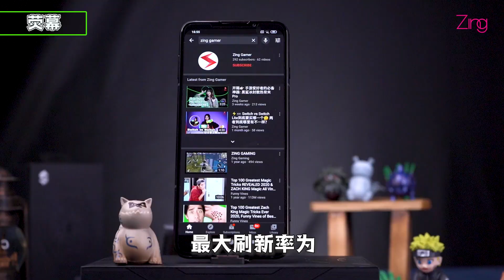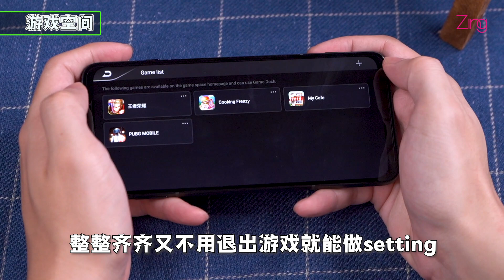Black Shark 3 开箱影片来了！！🔥💥 骁龙865➕65W快充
Gamer们久等咯，Black Shark 3 开箱影片来了！！🔥💥 骁龙865➕6W快充➕背盖磁吸充电口～打机顺顺利利啊💯

一起来看看黑鲨3游戏手机有什么重点功能叭！

🔥30/4/2020 凌晨12AM正式发布
🔥售价: RM2799 (8GB RAM + 128GB ROM)

更多关于产品详情，可以到黑鲨官方粉专和Shopee查询🔗